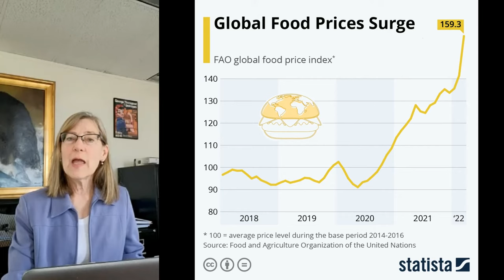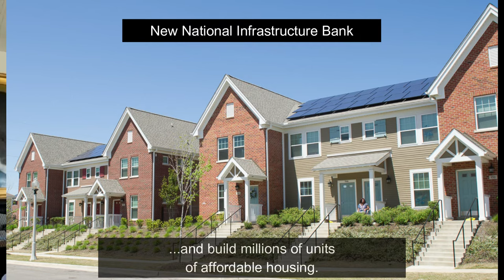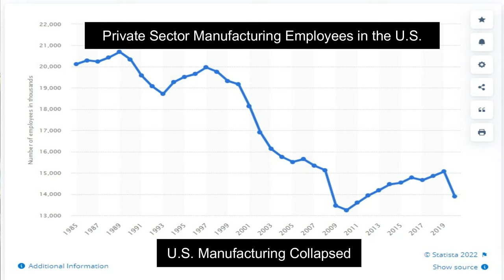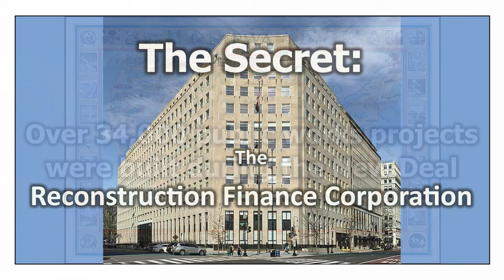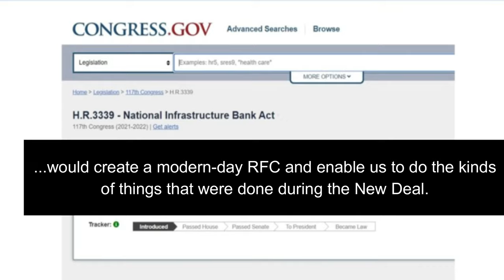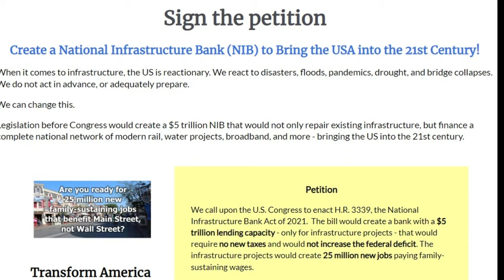Sign the petition for the creation of a new $5 Trillion National Infrastructure Bank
In this five-minute video, Julie Olsen, a small-business owner, presents the case for the creation of a new $5 Trillion National Infrastructure Bank as embodied in legislation before Congress - H.R.3339.

The legislation would create a new national infrastructure bank to enable the country to do the kinds of things that were done during the New Deal. Back then, the Reconstruction Finance Corporation made low-interest loans to state and local governments, manufacturing industries, and regional authorities. The result was an astonishing upsurge in building needed bridges, water systems, railways, canals, parks, post offices, schools, hospitals, airports, and much more.

With a new $5 Trillion National Infrastructure Bank today, the United States can transform itself and chart a hopeful and exciting course for the future. We can repair our dilapidated infrastructure and build a nationwide system of high-speed trains, construct huge flood control projects to protect our coastal cities, bring water to the parched areas of the country, and erect millions of new units of affordable housing.

Building these projects will create 25 million jobs, paying family-sustaining wages.

Please sign the petition demanding Congress enact this legislation into law, and tell your friends about it.